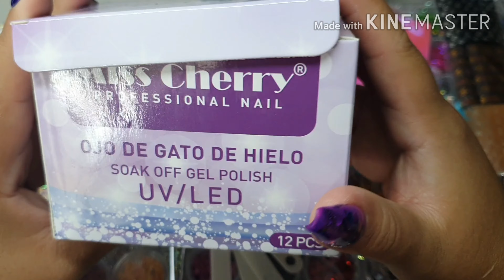Efecto hielo ❄ miss cherry y mucho más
Hola hermosas gracias por estar conmigo en un video más, aquí les muestro un poco del material que esta en tendencia espero les guste, estaré subiendo más adelante videos sobre lo más nuevo, espero te suscribas y disfrutes este video

💅🏻 Comparte